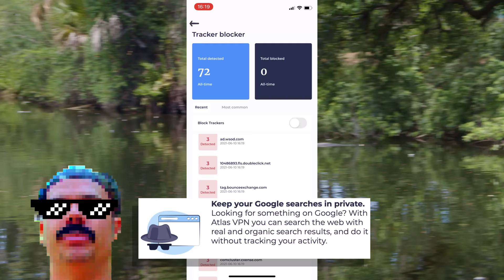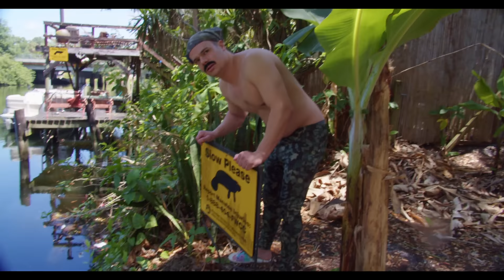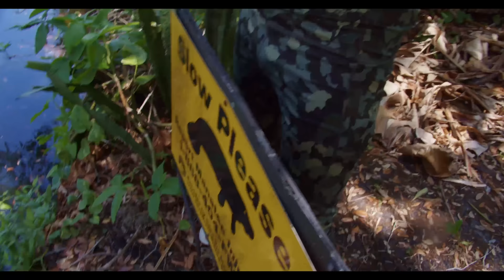Florida Bastard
Grab Atlas VPN for just $1.99/mo before the BIG DEAL deal expires:
filmed by and featuring: @Cherdleys
0:00 Gator flexin
0:11 Atlas VPN
1:14 Why Florida is actually the greatest state of all time
4:10 Magical Moment
5:01 Why Florida is actually the greatest state of all time
7:05 Most important monologue about Florida